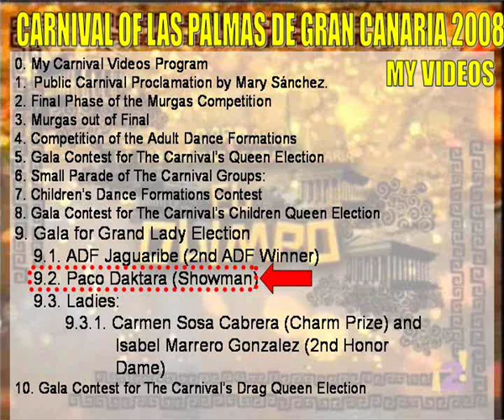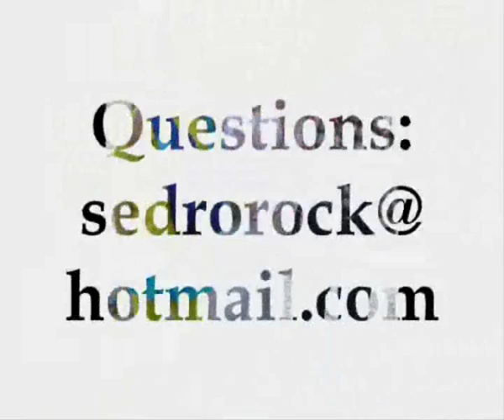Carnival Las Palmas de Gran Canaria 2008. Gran Dama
Paco Daktara Showman